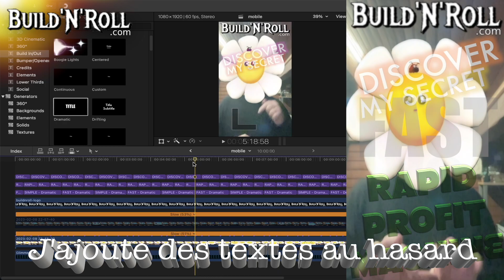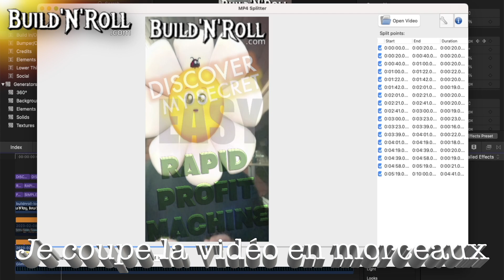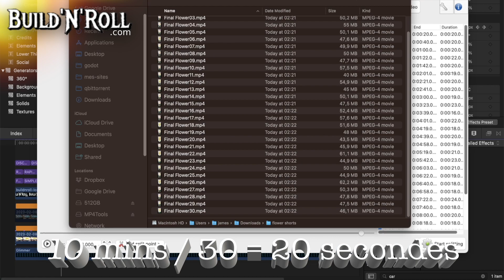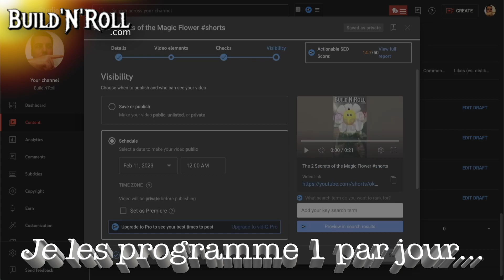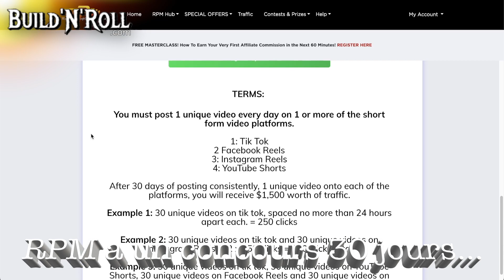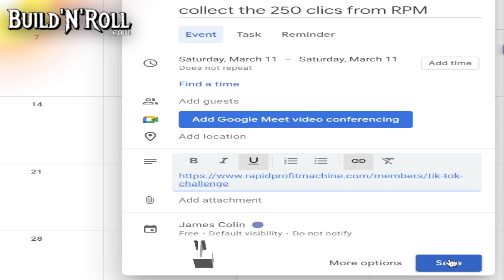Comment faire pleins de courtes vidéos à partir d'une longue